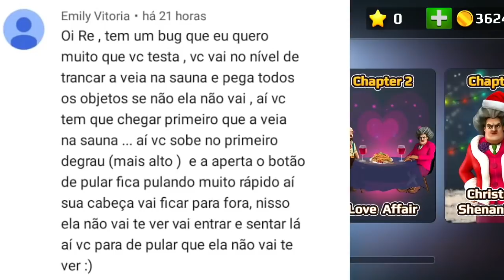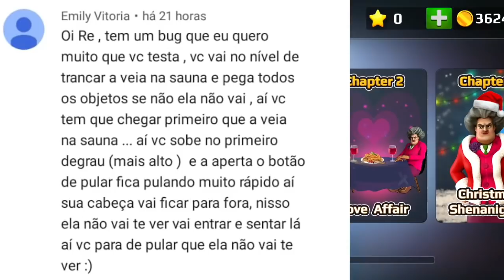A PROFESSORA MALVADA virou MINHA AMIGA na SAUNA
No game de hoje, a PROFESSORA MALVADA virou MINHA AMIGA na SAUNA